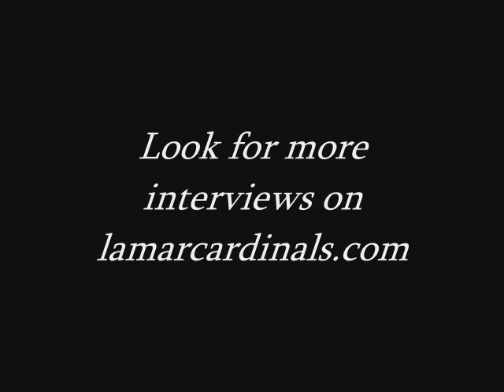Post Season Interview w/Dewi Hardman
Post Season Interview with Head Lamar Womens Soccer Coach, Dewi Hardman.